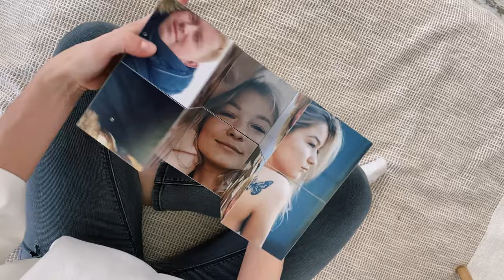Фотокубик "FOTOKUBIKDELUXE" 16х16